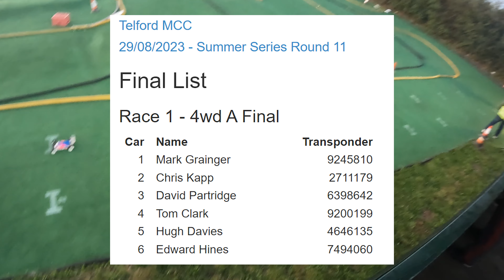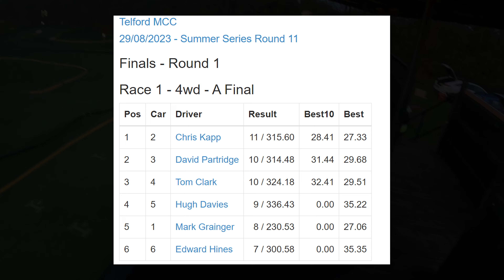Telford MCC Summer Series Round 11 29/8/23 4wd A Final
Ok Ok Ive two new shells on order. I cant see the 2wd on carpet and I cant see the 4wd in the dark!!

Came 4th all evening!! All 3 qualifications i cam 4th, started 4th and finished 4th!! I held 3rd for a while and was pulling away a bit until my talent ran out. Itd been raining all day but dry for racing so the track was really soggy in places. I was happy, great evening as always.